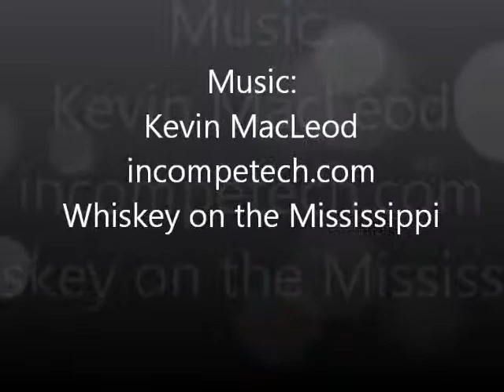Marshall - TV Animal planets Funniest Animal horse Clip twirling a ball on a rope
My horse Marshall made it onto TV's The Planets Funniest Animals show. My dad took the clip from that TV show of Marshall and one of my other horses Ruffian who gets a cameo in it. Then he also made a slow instant replay to music of the clip.

My husband thinks the ball and chain narrative is funny, me not so much. These two horses have always wanted to be circus performers more than riding horses!

Animal Planet's Funniest Animals - Brad Lachman Productions